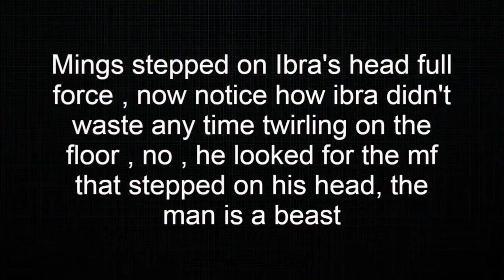Mess up with Zlatan Ibrahimović at your own risk!